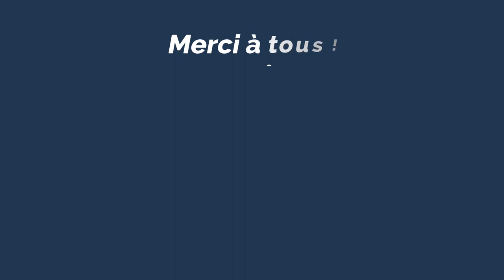La fille du capitaine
un grand Merci au école primaire de chetz en rets et au Pellerin, et au collège Pierre et Marie Curie le pellerin.

je chante sur scène, devinez où je suis.